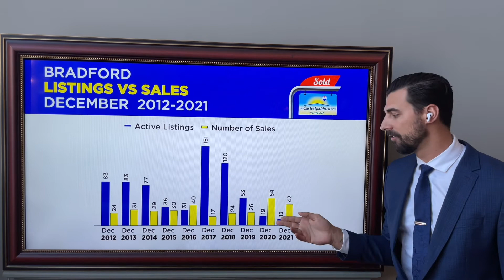Matt's Stats - December 2021 vs 2020! 🎉🏡📈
Hey everyone!! Welcome back and thanks for tuning in to another round of Matt's Stats! Happy New Year! 🎊 We hope everyone enjoyed the holiday season!

First, we wanted to say that our team feels for any families trying to purchase a home in this difficult real estate market. Right now has been proven to be the most difficult time in Canadian History to purchase a home. 🙁

Looking at our communities, you'll see that units sold is down⬇️ because of the low inventory, but because of the high demand, prices are still going through the roof! 🤯

As difficult as it's been, it's still possible to purchase a home in this crazy market! We're here for you! Reach out at any time, we'd love to help! Thanks for tuning in to another round of Matt's stats, we'll see you next month! ❤️📈🏡